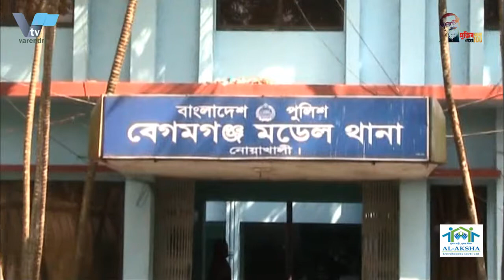রামেকে বাড়ছে লাশের পাহাড়,মৃত্যু ১৮ | Rajshahi MCH is growing a mountain of corpses, death 18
রামেকে  করোনায় আরো ১৮ জনের মৃত্যু. রোগীর চাপ সামলাতে ৫০ শয্যার আরো একটি ওয়ার্ড চালু।
রাজশাহী মেডিকেল কলেজ হাসপাতালের করোনা ইউনিটে গত ২৪ ঘন্টায় আরও ১৮ জনের মৃত্যু হয়েছে। এদের মধ্যে ৫ জনের করোনা পজেটিভ ছিল। বাকিরা উপসর্গ নিয়ে চিকিৎসাধীন অবস্থায় মারা যান। এনিয়ে চলতি মাসের গত ৫ দিনে ৮২ জনের মৃত্যু হলো।  এদিকে নতুন কওে আরো ৬৯ জন রোগী ভর্তি হয়েছেন। রবিবার সকালে  এসব তথ্য জানান হাসপাতালের পরিচালক ব্রিগেডিয়ার জেনারেল শামীম ইয়াজদানী।
তিনি জানান, নতুন মারা যাওয়াদের ৮ জনই রাজশাহীর।  বাকিদের মধ্যে চাঁপাইনবাগঞ্জের একজন, নাটোরের তিনজন, নওগাঁর চারজন, পাবনার একজন ও কুষ্টিয়ার একজন। মৃতদের মধ্যে ১২ জন পুরুষ ও ৬ জন নারী। এদের মধ্যে সাতজনের বয়স ৬১ বছরের উপরে। বাকিদের মধ্যে ৫১ থেকে ৬০ বছরের মধ্যে তিনজন, ৪১ থেকে ৫০ বছর বয়সের দুইজন এবং ৩১ থেকে ৪০ বছর বয়সের ছয়জন। শামীম ইয়াজদানী জানান, গত ২৪ ঘন্টায় হাসপাতালে নতুন ভর্তি হয়েছেন ৬৯ জন রোগী। একই সময় সুস্থ্য হয়ে হাসপাতাল ছেড়েছেন ৪৮ জন। সোমবার সকাল ৬টা পর্যন্ত কোভিড ইউনিটে ৪০৫ বেডের বিপরীতে চিকিৎসাধীন আছেন ৪৯৫ জন। অতিরিক্তদেও বারান্দা ও মেঝেতে অতিরিক্ত বেডের ব্যবস্থা করে চিকিৎসা দেয়া হচ্ছে। এছাড়াও আইউসিইউতে চিকিৎসা নিচ্ছেন ২০ জন রোগী। পরিচালক বলেন, রোগির চাপ সামলাতে ৪ নং ওয়ার্ডকে করোনা ইউনিটে যুক্ত করা হয়েছে। এখনো ৫০টি অক্সিজেন লাইন বসানোর কাজ শেষ হয়েছে। আজ থেকে সেখানে রোগী রাখা যাবে। এ নিয়ে করোনা ইউনিটের ১৪টি ওয়ার্ডে বেডের সংখ্যা দাঁড়ালো ৪৫৫টিতে। এদিকে দেশ জুড়ে গত ২৪ ঘন্টায় আরো ১৬৪ জনের মৃত্যু হয়েছে। এটি করোনা কালে সর্বচ্চ রেকর্ড। এছাড়া নতুন কওে করোনা ভাইরাসে আক্রান্ত হয়েছেন আরো ৯ হাজার ৯৬৪জন।